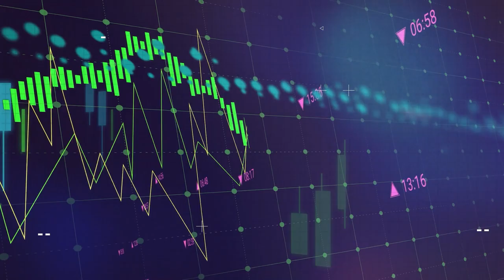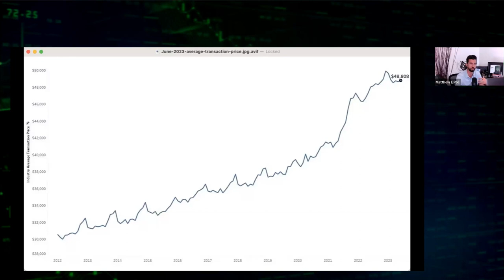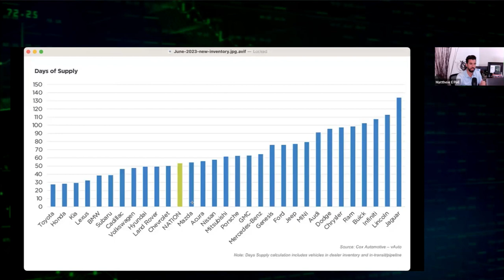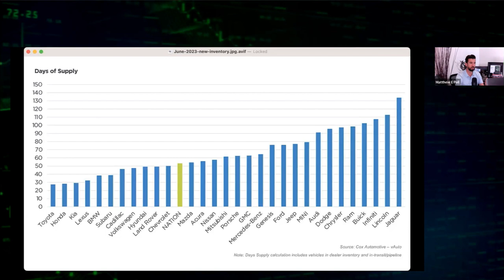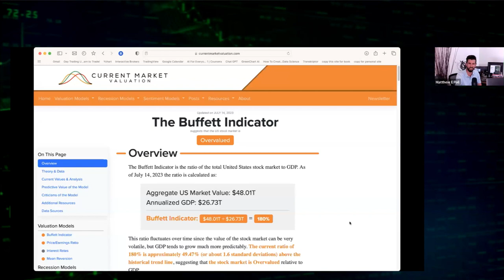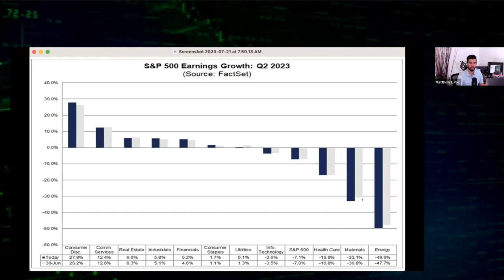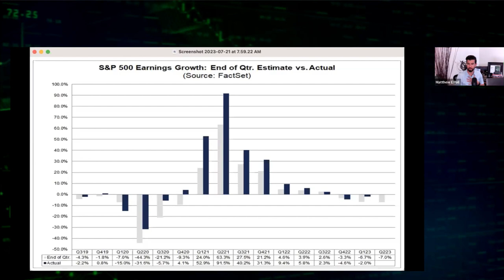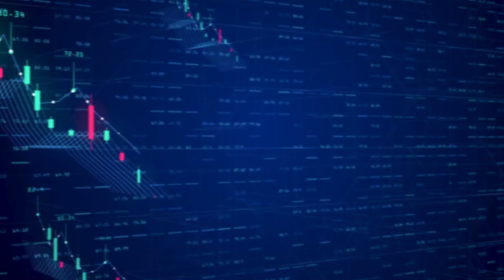Market Pulse | A Deep Dive into the Auto Market, Real Estate, and Corporate Earnings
Today we navigate the complexities of our current economic climate. I discuss the surge in auto market prices, cautioning viewers against immediate purchases due to high inventory levels. I also warn about an impending commercial real estate crash, which could have far-reaching impacts on various sectors, including regional banks and residential real estate.

I delve into the concerning state of corporate earnings, expressing my worry about market complacency. This video is a must-watch for anyone seeking to understand the potential impacts of these economic trends. Always conduct your own research or consult with a financial advisor before making investment decisions.

Risk Disclosure:

Trading in foreign exchange, futures, options, stocks, or any other trading option is highly risky, and you can lose all the money you invest in your own account. We are not responsible for your investment, trading, or tax decisions. We are not licensed financial advisors, traders, accountants, stockbrokers, attorneys or commodities brokers, or introducing brokers.

As you apply what you learn, we recommend that you seek advise from licensed professionals. All materials including this production are considered opinions and not trade or investment advice. We make no promises that our opinions will generate future income for our audience. Please note that any trade results that we show should not be considered typical of our audience.